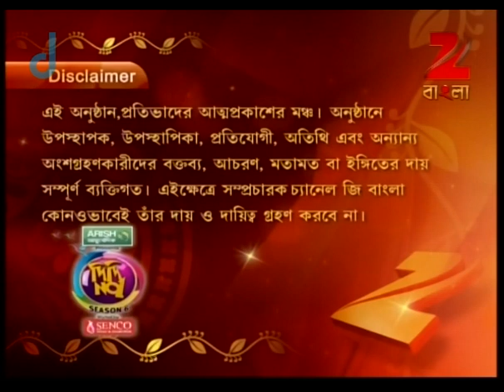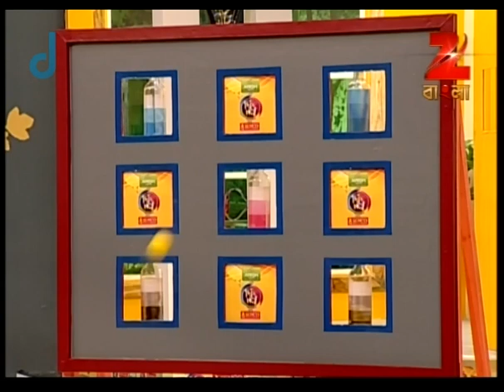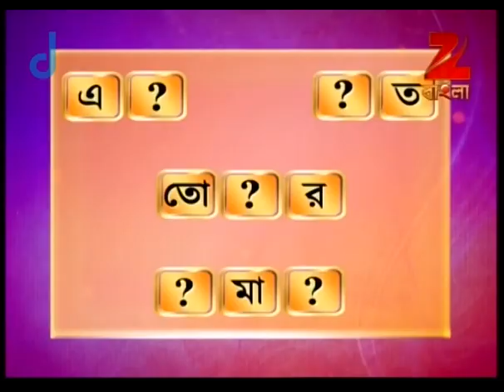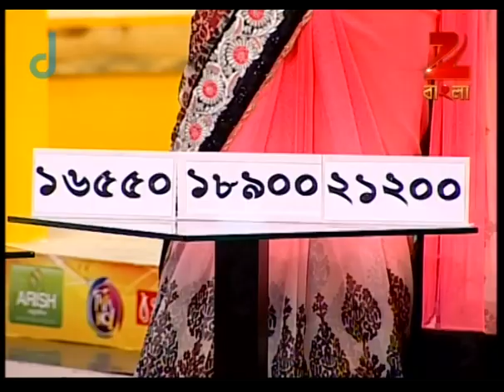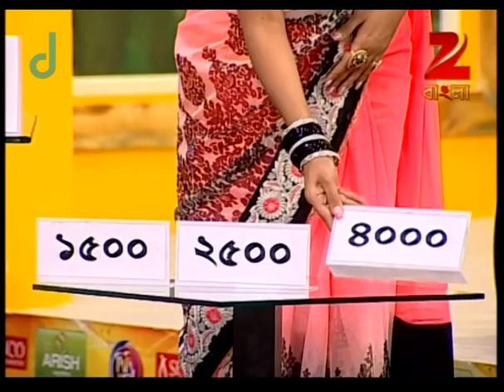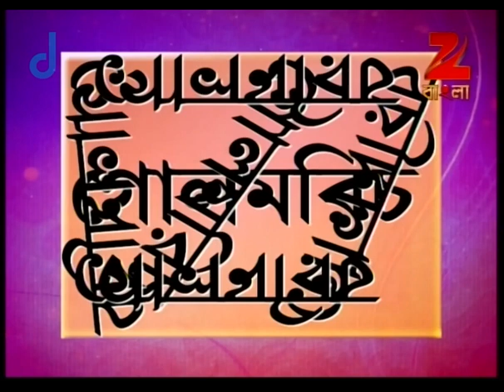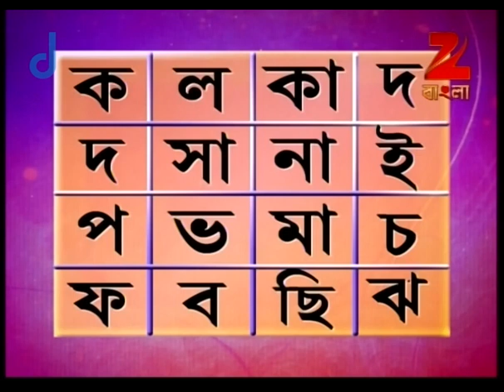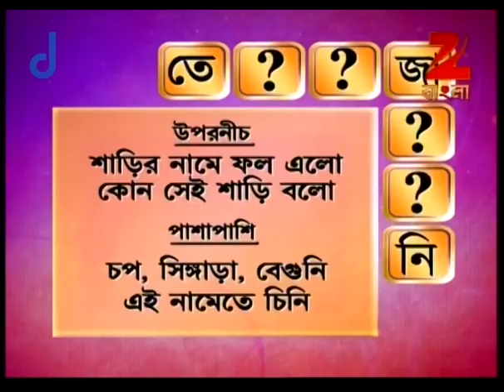Didi No. 1 | Bangla Game Show | Season 6 | Full Episode 11 | Rachana Banerjee | Zee Bangla